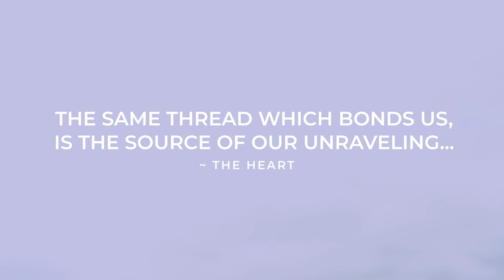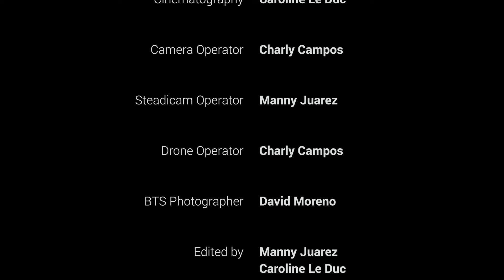"Fray" (the film)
“Fray” is first single from Lucy Woodward’s album “Stories From The Dust”

FRAY FILM CREDITS
Starring: Lucy Woodward, Baptista Kawa & Caroline Le Duc
Directed by: Caroline Le Duc
Music & Lyrics by: David Garza & Lucy Woodward
Song Produced by: David Garza
Original concept, costume design, choreography and story by: Caroline Le Duc
Fray Film Produced by: Caroline Le Duc
Co-producer: Jason Okuma
Costume Engineer: Roger Challender
Live Action Thread Puller: Roger Challender
Cinematography: Caroline Le Duc
Camera Operator: Charly Campos
Steadicam Operator: Manny Juarez
Drone Operator: Charly Campos
BTS Photographer: David Moreno
Edited by: Manny Juarez & Caroline Le Duc
Colorist: Manny Juarez
Lighting: Charly Campos
Dance Trainer: to Lucy Woodward Latisha Sparks
Hair: Robert Lopez
Make up: Hannah Jaclyn
Thread Dye House: S&F Dye House
Location: Xinmade Studio
Artwork: Bec Stupak Diop

FRAY MUSIC CREDITS
Guitars, Mellotron, clavinet: David Garza
Upright bass: Tim Lefevre
Drums: Amy Wood
Background vocals: Gaby Moreno, Holly Palmer, Lucy Woodward
Strings: J’Anna Jacoby
Percussion: David Garza, Jan Pohl
Engineered by: Jerry Ordonez at Sonic Ranch
Additional engineering & lead vocals recorded: Jan Pohl
Background vocals recorded by: Dave Way
Strings recorded by: Curt Schneider
Mixed by: Justin Stanley
Mastered by: Dave McNair
Recorded at Sonic Ranch, Tornillo, Texas